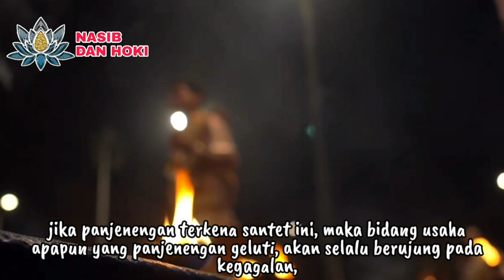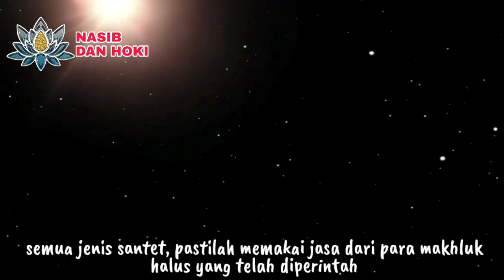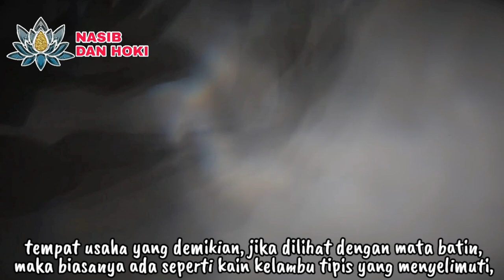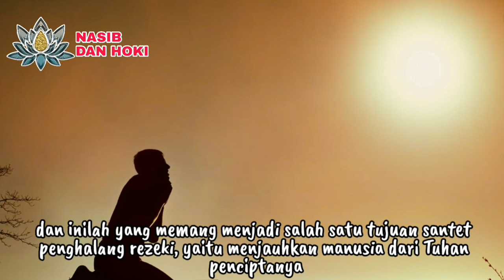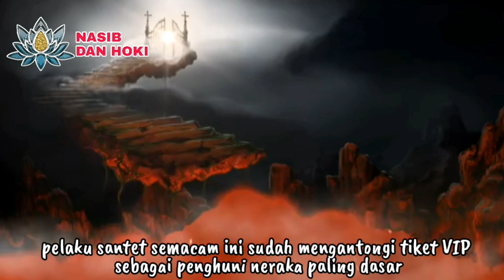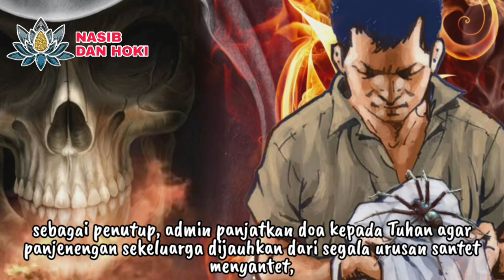SELALU BANGKRUT!!!_INILAH CIRI CIRI SESEORANG YANG TERKENA SANTET PENGHALANG REZEKI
USAHA APAPUN SELALU BANGKRUT!!!_INILAH CIRI CIRI SESEORANG YANG TERKENA SANTET PENGHALANG REZEKI

ciri ciri seseorang terkena santet
ciri ciri santet penghalang rezeki
santet penghalang rezeki
cara menghilangkan santet penghalang rezeki
tanda kena santet atau sihir
santet penutup rezeki
santet rezeki
ciri kena sihir santet
ciri kena santet
santet penutup usaha
nasib dan hoki
ciri orang kena santet
ciri orang yg kena santet